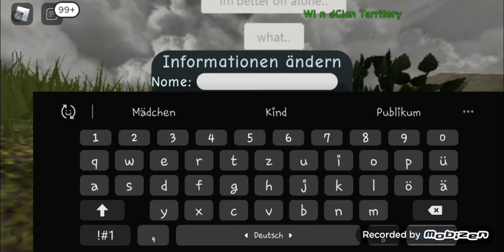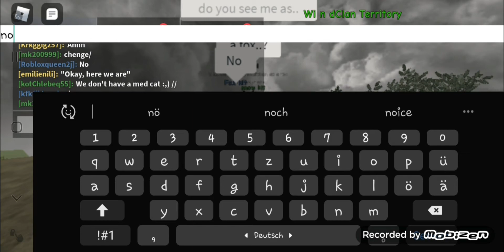mehr mit Lauraa ( Teil 1/3)